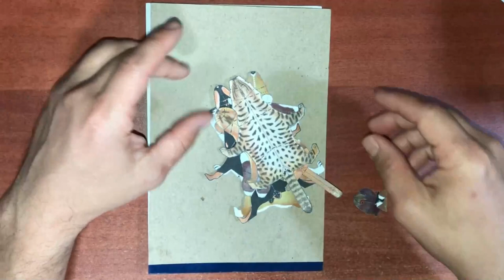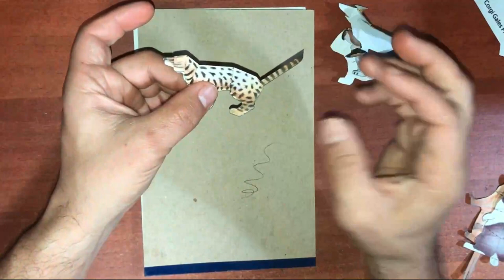¡ANÍMATE¡ a realizar papercraft en 2D de animales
¡Hola amigos¡, en este video aprenderás a realizar figuras PAPERCRAFT de animales en 2D o 3D, para ello deberás descargar la plantilla y ver el video siguiendo las instrucciones, no olvides dejar tu like y compartir.